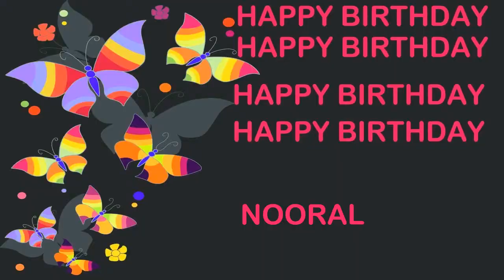Nooral Birthday Postcards & Postales - Happy Birthday